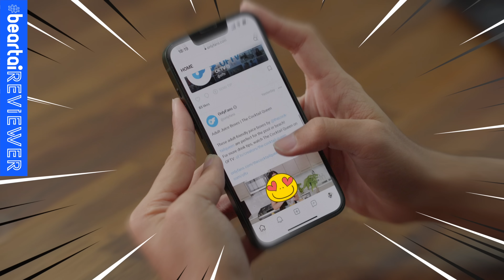รีวิวฟิล์มกันเผือก Commy Hydrogel Anti Spy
เบื่อไหมกับพวกชอบส่องมือถือคนอื่น เผลอเป็นต้องมองจอตลอด วันนี้ เผือก-พงศธร จะมารีวิวไอเทมกันกำจัดคนพวกนี้ นี่คือ ฟิล์มกันเผือก Commy Hydrogel Anti-Spy จะน่าสนใจยังไง กันเผือกได้แค่ไหน ไปดูกันในคลิปนี้

ราคาสุดปัง! ฟิล์มไฮโดรเจล Anti-Spy จาก Commy ราคาชิ้นแรก 229.-  ซื้อชิ้นที่ 2 เพียง 99.- เท่านั้น
โปรนี้ ถึงวันที่ 15 ส.ค.65 เท่านั้นนนน
กันเผือกได้แล้ววันนี้ ช้อปเลย!

LINE:           @beartai